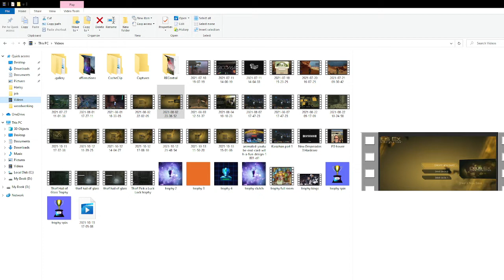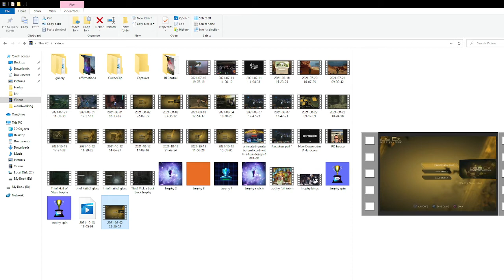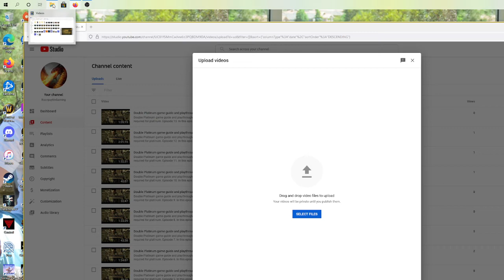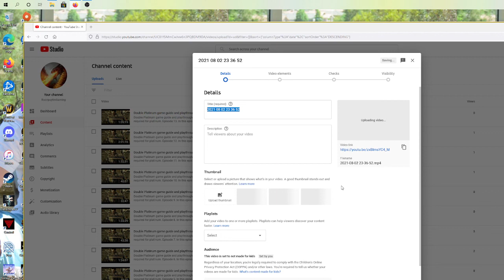Can't export from Twitch to YouTube...FIXED!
In this video, I show you how to export Twitch videos and streams that you have made into YouTube using OBS.

STEPS
1) Open your explorer to whichever folder you store your videos in.
2) Locate the video you want to export.
Please note that OBS records in MKV format and YouTube cannot upload this format.
3) Open your OBS software,
4) Click on File at the top left of your toolbar.
5) Select Remux Recordings and a window will open.
6) Choose to remux into MP$ format

7) Drag your selected video into the Remux window.
8) Click the Remux button.
9) You can close or minimize OBS now and go to your explorer window.
10) Locate the new video, it will have the same name as the original video, but make sure it is the MP4 version.
11) Open your YouTube channel and go to manage videos.
12) In the upper right hand corner select the Create button.
13) Select upload videos, a new window will open.
14) Drag your new MP4 video into the upload video window.
15) Give your video a title and description and continue to follow the rest of the instructions to complete the necessary information for your video.
16) Wait a few minutes and your new video will be uploaded and on YouTube.

I want to apologize for the not great video quality...it is good enough to see what to do though.

Many thanks,
Razzpuytin Gaming